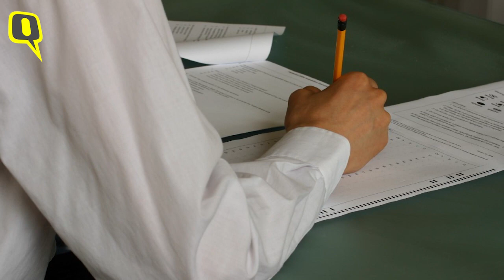CBSE Cancels Class 10 Exams, Class 12 Optional: What Does it Mean? | The Quint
The Centre and the CBSE today told the Supreme Court that they have cancelled exams for class 10 and that for Class 12, it's “optional”. What happens to JEE, JEE MAINS and NEET? SC order explained.